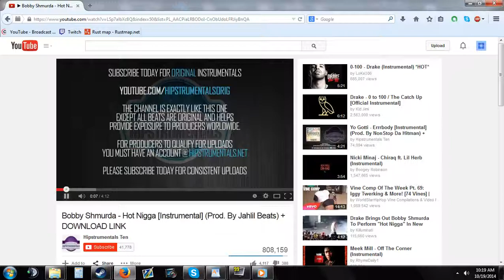God Particle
lololoolort